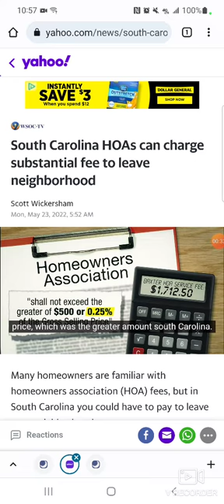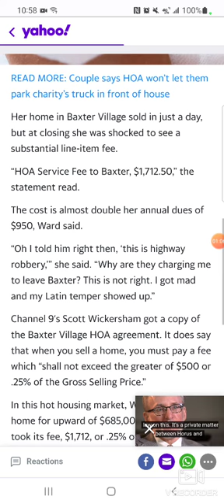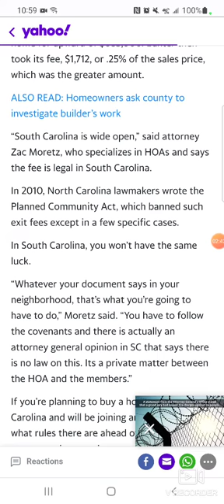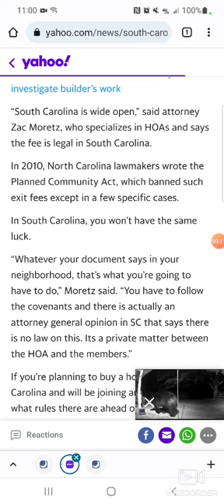sh!t in the news: SC Hoa can foreclose on your house and charge you to sell your house